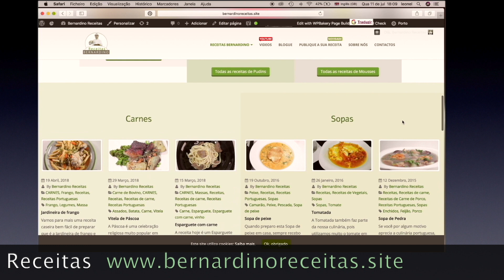ESPAGUETE À BERNARDINO DELICIOSO E FACIL DE PREPARAR (FICA PRONTO EM 10 MINUTOS).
Para você que anda a procura de receitas rápidas, fáceis e saborosas, aqui lhe apresento este Espaguete à Bernardino que fica pronto em dez minutos.
Isto não é exagero de minha parte quando digo que esta receita é bem simples e fácil de preparar, pois enquanto a massa está a cozer você prepara este delicioso molho que leva camarão, tomate cereja e bastante azeite extra virgem, além de outros ingredientes.
Aos que gostam de massa como eu, não vai resistir a esta deliciosa combinação e não será exagero de minha parte dizer que este tipo de receita dá para oferecer aos familiares ou amigos, porque esta combinação é perfeita e você não precisa ficar muito tempo na cozinha para preparar a refeição.
Lembro a todos que o camarão usado na receita é pré-cozido, mas pode usar o camarão fresco e deixar o mesmo tempo de cozimento. Outra informação é que não precisa secar a água do camarão na hora do cozimento, pois ela dará mais sabor ao molho e consequentemente ao espaguete.
Quem gosta de queijo ralado na finalização do seu espaguete pode utiliza à vontade e os espinafres você pode adicionar no molho quando desligar o lume, se quiser, ou no final da preparação da receita como eu faço.
Espero que todos gostem e bom apetite.
Ingredientes:
400g Tomate cereja
650g Camarão médio
4 Dentes de alho laminado
Tomilho q.b.
500g Espaguete
Sal q.b.
Azeite q.b.
Espinafre a gosto